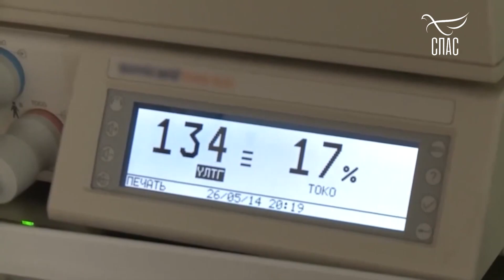МНОГОДЕТНОСТЬ ВМЕСТО ДИССЕРТАЦИИ! СЧАСТЛИВЫЙ ВЫБОР СЕМЬИ ПИГУЛЕВСКИХ